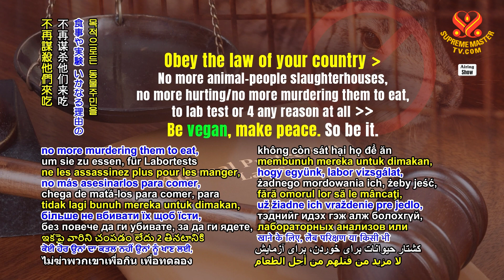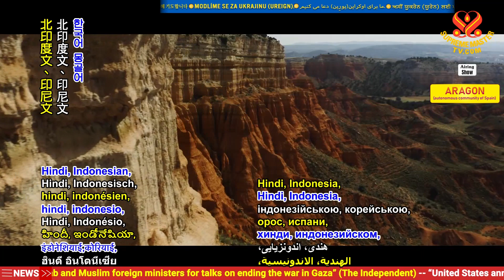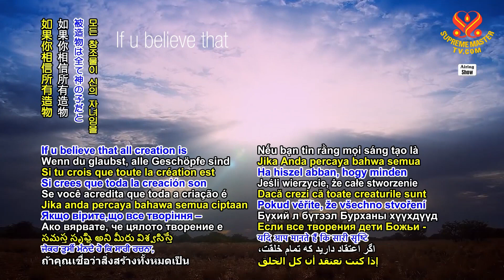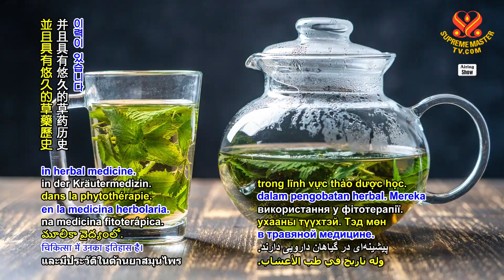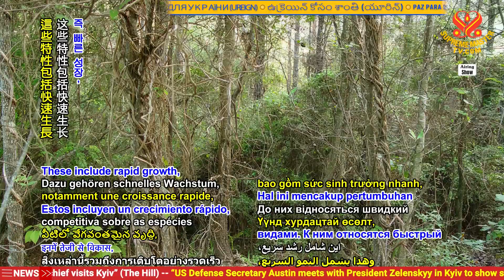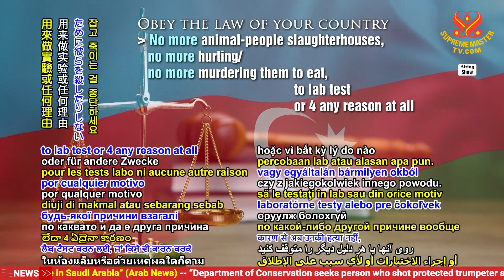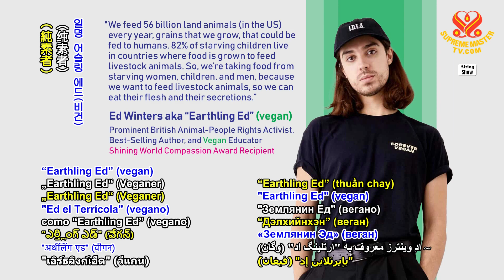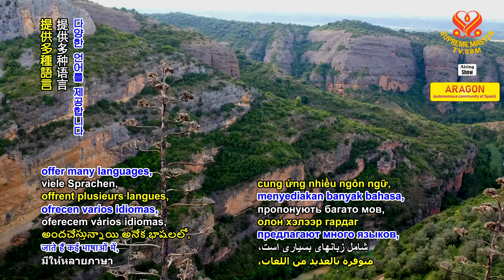2242 SHOW Unveiling the Intricacies of Weeds and Invasive Plants